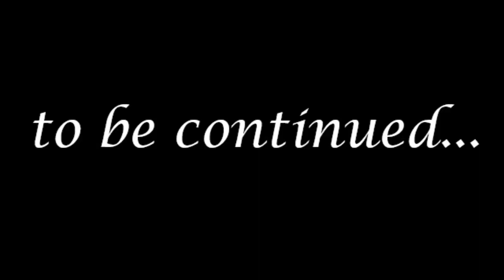Simon Sunder Raj | 1960 Rome Olympics | Kerala 1973 winning Team Coach | FACT Football Coach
Mr. Simon Sunder Raj is a well-known footballer and coach from Thanjavur, Tamilnadu. He started his football carrier on Indian Railways. He played for Tamilnadu and India. He represented India in Rome Olympics in 1960. He was the coach when the Kerala team won Santhosh Trophy in 1973 at Maharajas ground, Ernakulam. He was the coach when FACT restarted their football team in 1989. Now he is settled in Thanjavur, Tamilnadu. He was the all-time best coach for Kerala.